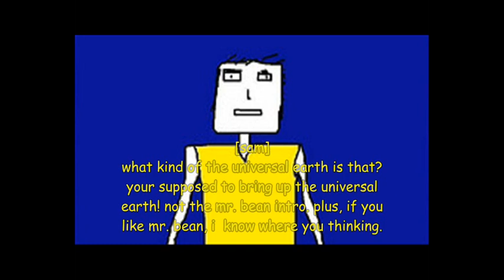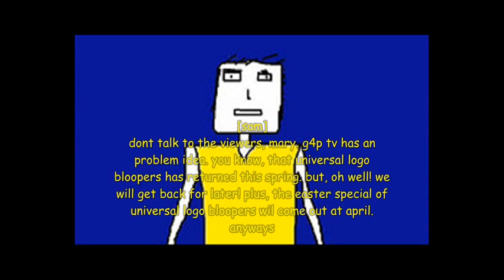universal logo bloopers 49: who let the dogs out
its back! and bigger than ever! but, season 4 is still there. now with subtitles! you can now read the script down there! wikia page: